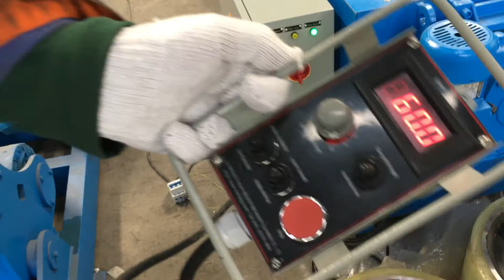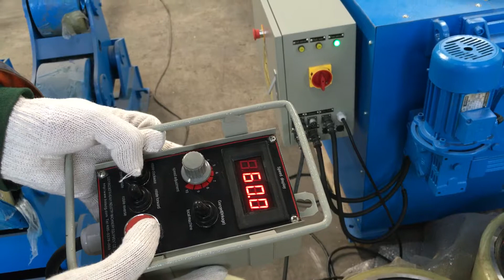1ton welding positioned work test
1ton welding positioned work test, Welding Positioners, Tilt/Turn Welding Positioners, used welding positioners, welding positioners for sale, pipe welding positioners, rotary welding positioned, welding positioner price,

Sunny Dou - Sales manager
Bota Heavy Industry Equipment---Automatic Welding & Cutting

Add: Xu Jiaying Industrail Park, Xin Dian, Luoyang, China